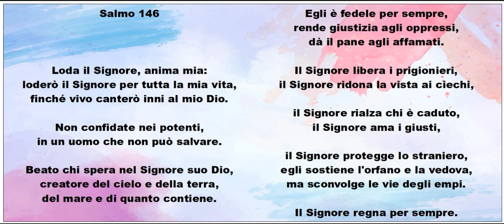Salmo 146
Loda il Signore, anima mia:
loderò il Signore per tutta la mia vita,
finché vivo canterò inni al mio Dio.

Non confidate nei potenti,
in un uomo che non può salvare.

Beato chi spera nel Signore suo Dio,
creatore del cielo e della terra,
del mare e di quanto contiene.

Egli è fedele per sempre,

Il Signore libera i prigionieri,

il Signore protegge lo straniero,
egli sostiene l'orfano e la vedova,
ma sconvolge le vie degli empi.